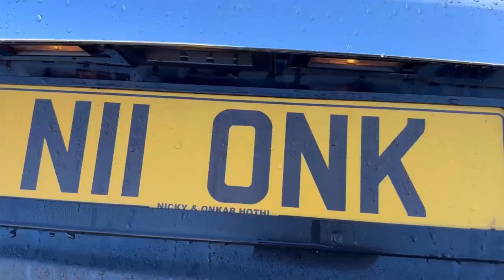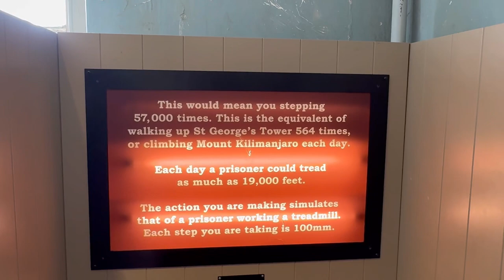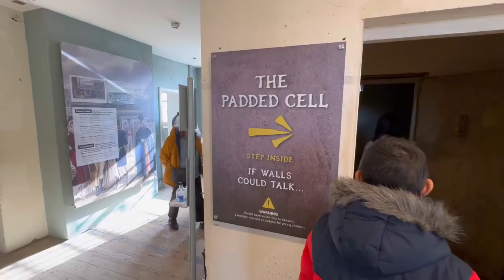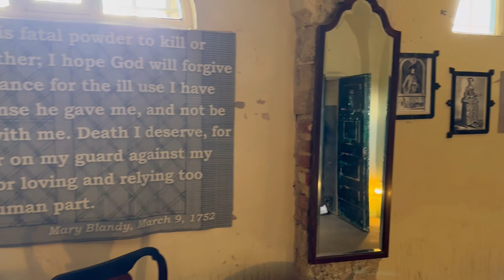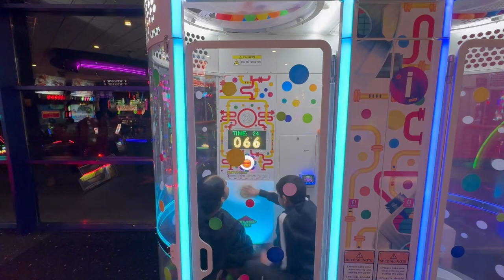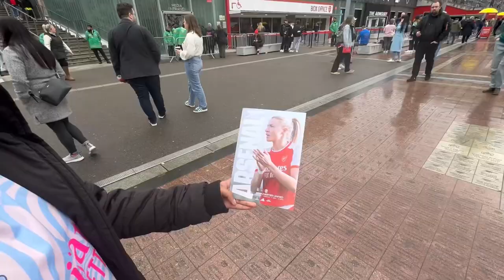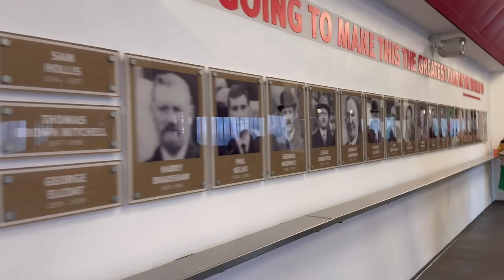MATCH DAY AT THE EMIRATES! | ARSENAL V MAN UTD WSL VLOG | OXFORD CASTLE & PRISON TOUR!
Oxford Castle & Prison tour - Followed by Match Day Vlog Arsenal v Manchester United WSL at the Emirates Stadium.

Another WSL records broken!